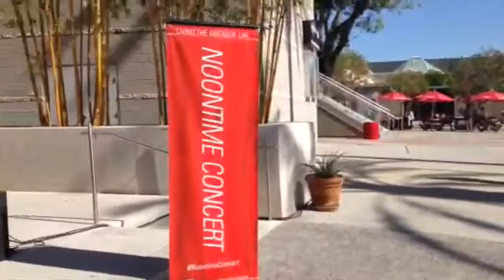Concerts at the USU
Come check out the concerts happening every Thursday at the USU and be introduced to different cultures from around the world. There is food, activities, and music. What more could you ask for?!